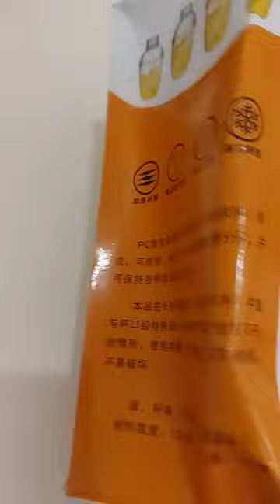PC COCKTAIL SHAKER#short